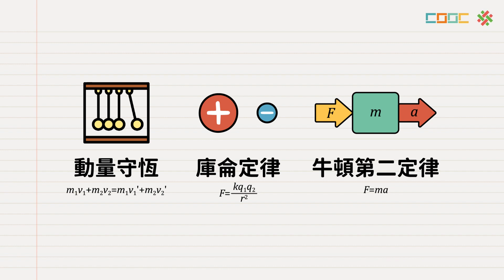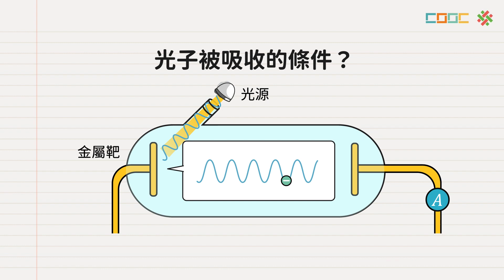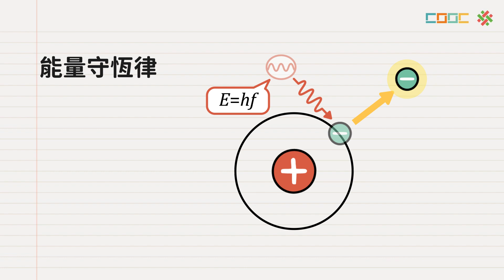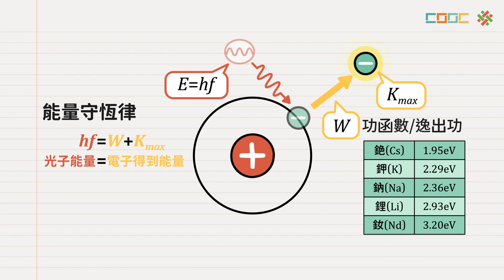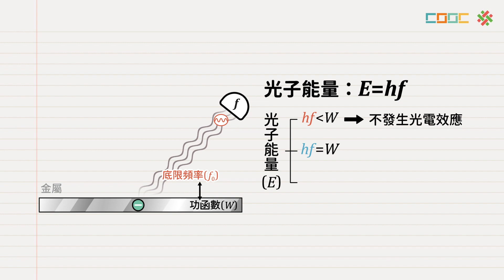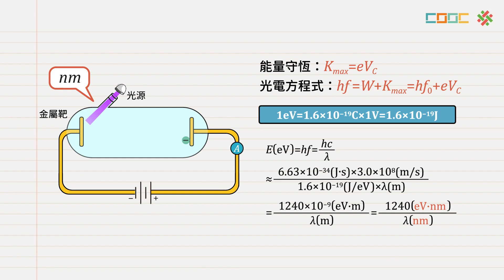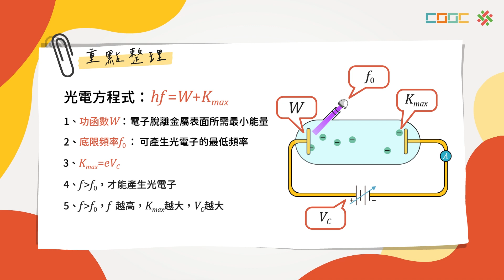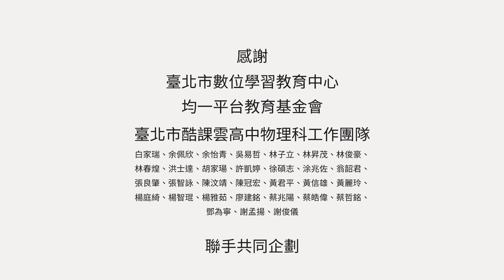【觀念】以光電方程式解釋光電效應